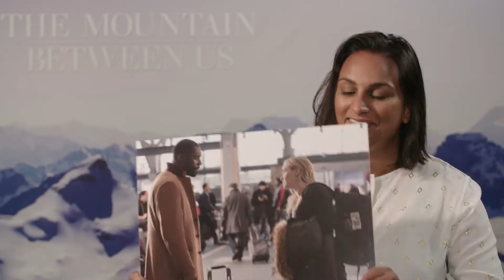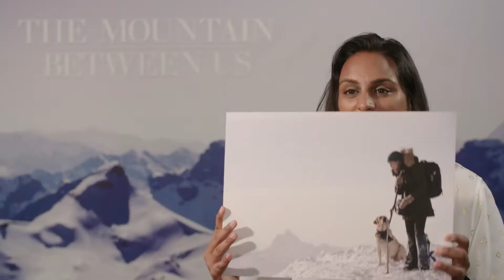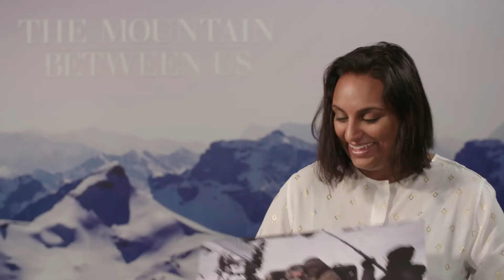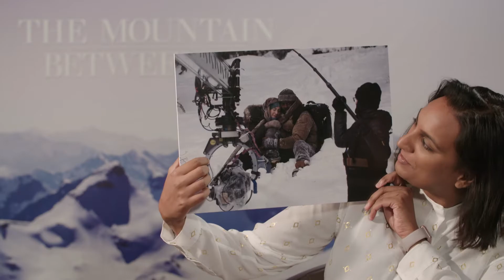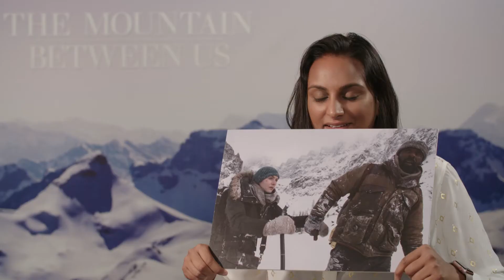The Mountain Between Us - Interview + Hany Abu-Assad - Pathé